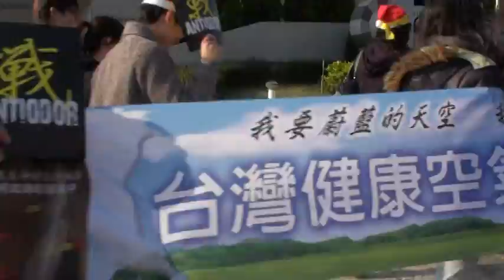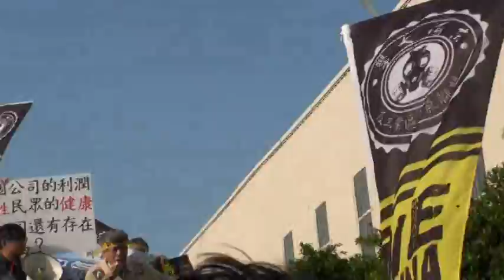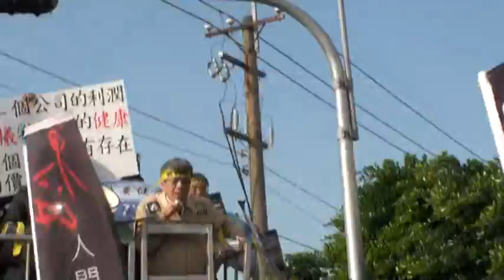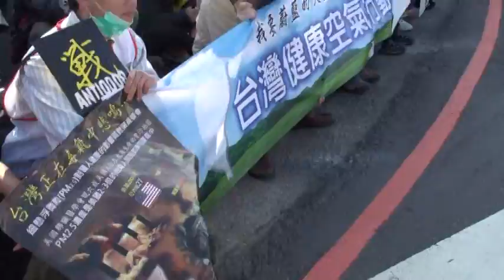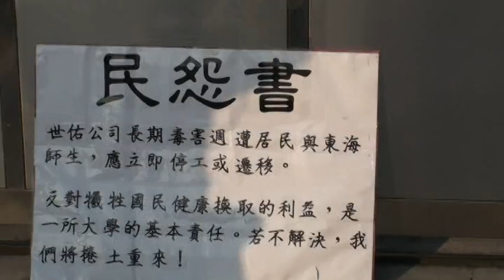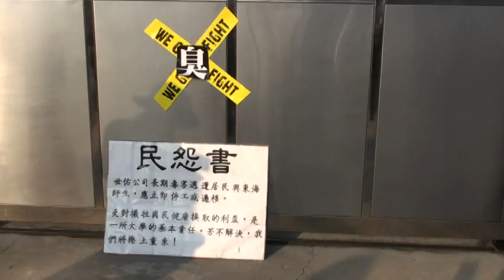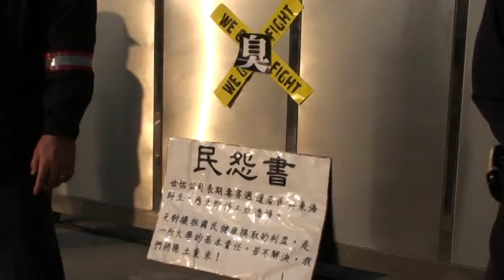東海學生反工業區臭氣聯盟走上街頭自救健康 (2011.12.23)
受夠了，臭夠[久]了！ 一所被燻黑的[東海]大學，加上來自台灣各地數千位好不容易養育長大的大學生來到台中市要呼吸四年有害其生命健康的臭空氣，台灣人民忍心嗎？胡志強市長忍心或能漠視？經濟部的高官都能在台北市安居樂業，領取台灣人民納稅錢來發號施令，全然無視東海大學全體師生和鄰近社區居民每一分秒都要被迫呼吸那種傷害生命健康的毒空氣？行政院和總統府都裝聾作啞？

「東海反工業區臭氣」聯盟的公開宣告書寫道："雖然目前在檢測技術和法規的範圍內，我們或許無法對台中工業區排放臭氣[或是有毒氣體]的工廠開罰，不過政府確是有權力，也應有義務對一個可能危害人民的排放源進行預防性管制。"

"過去七年間，東海大學校內對鄰近台中工業區一些工廠排放的臭氣或有毒氣體，師生的抱怨聲浪從未間歇，而在網路上東海學生的憤怒也時常出現，老師們亦站出來表達強烈的不滿。他們從各樣的管道試圖改善臭氣不斷排放的嚴重情況，卻都徒勞無功。過去一年以來，東海校方多次與工業區廠商協進會，台中市政府環保局、經濟部工業局開會商討解決方法。"

或許是因為每年不斷有台中市民向台中市政府的申訴中，有高達三成的事件都和台中工業區有關，台中市政府環保局迫於民意，曾企圖改善台中工業區的污染問題。自2007年2月至2009年6月共巡查台中工業區130家次、稽查44家次、告發12家次、處分9家次的違規廠商。2010年起每週皆有巡查台中工業區的作業，但台中市政府這些努力的行政作為，卻因經濟部工業局極度偏袒廠商的態度而無法有效遏止台中工業區臭氣的排放。"